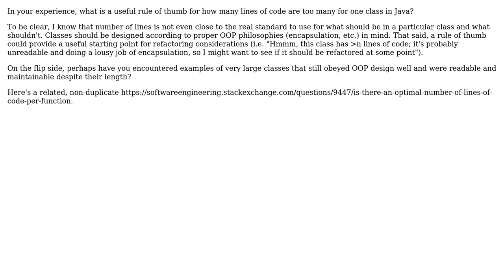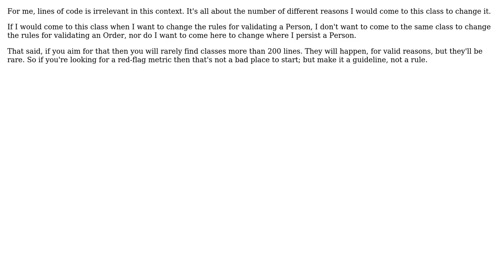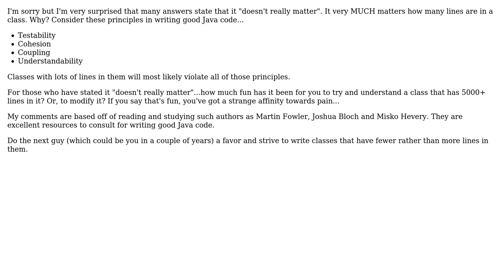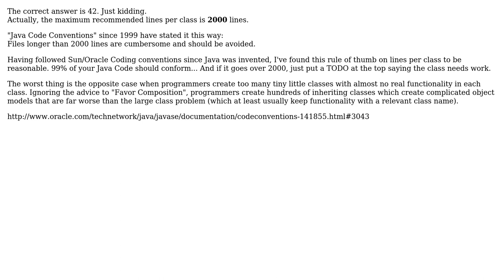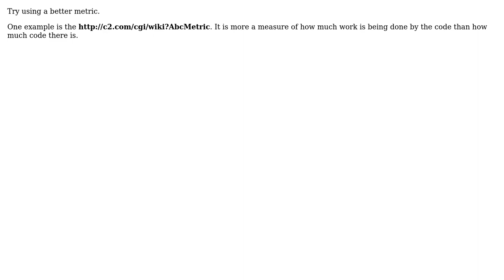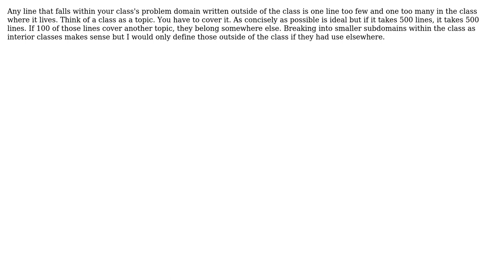Software Engineering: How many lines per class is too many in Java? (10 Solutions!!)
Software Engineering: How many lines per class is too many in Java?

With thanks & praise to God, and with thanks to the many people who have made this project possible! | Content (except music & images) licensed under CC BY-SA | Music | Images & others | With thanks to user Zack Macomber user user1865223 user Uncle Bob. user Tulains Cordova user sylvanaar user pdr user Morgan Herlocker user Michael McGowan user Erik Reppen user David Thornley user Berin Loritsch and the Stack Exchange Network Trademarks are property of their respective owners. You are responsible for your own actions.